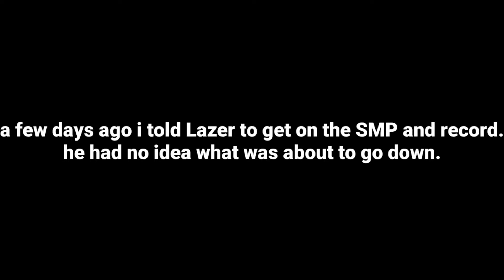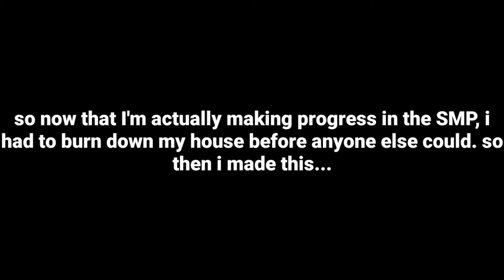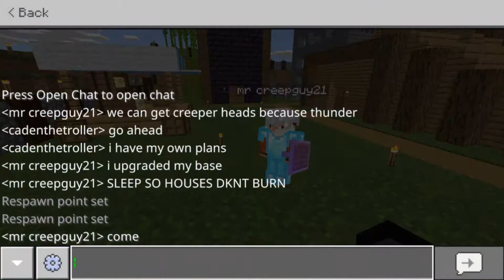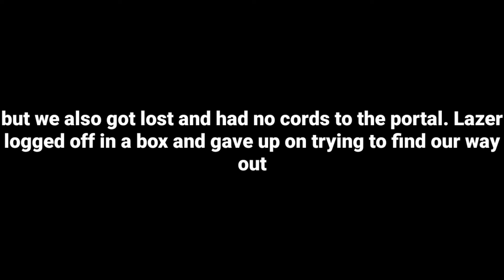"From The Ashes, We Will Rise" | Ep 4 (Minecraft Poptartica SMP)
Roblox is a huge multiplayer online game creation platform for all ages, that allows users to design their own games and play a wide variety of different types of games created by other users through Roblox Studio. The platform hosts social network games constructed of Lego-like virtual blocks. Aswell as a avatar customisation allowing you to look unique! ROBLOX has a currency of what they call "Robux", robux is used to buy virtual items to customize your avatar with!